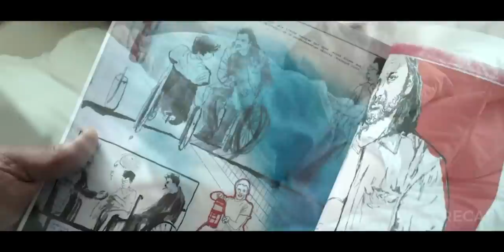This Disabled Man Is Bullîed by Gangster. But They Don't Know Who He Is (INSTANT REGRET!)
Two disabled teenagers looking for a reason to live, team up with a wheelchair hitman.